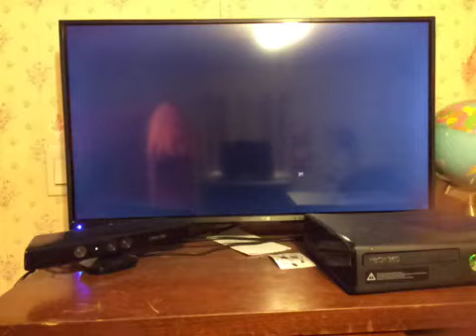blazblue: calamity trigger - taokaka vs arakune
i wanted to see just how good the blazblue series was, so i bought one of the games. i'm not very good at it, but i'll eventually improve.
out of every 2D fighting game there is, this one is probably the most interesting. i'm glad i finally got to play it.
aksys games is responsible for this game. if i improve on it, you might see another video of me playing it.